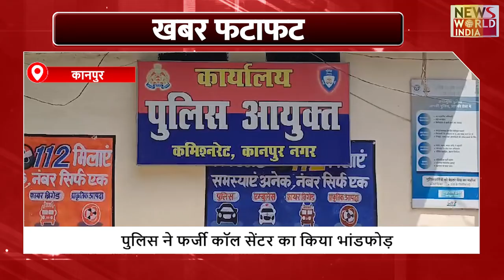सभी बड़ी खबरें देखिए फटाफट अंदाज में | UP NEWS | FATAFAT